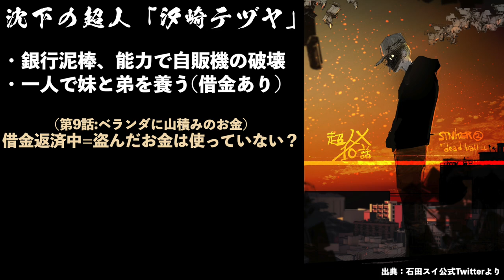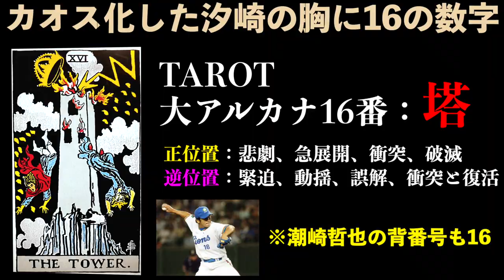【超人X】汐崎テヅヤは実在するプロ野球選手だった！？カオス形態がヤバすぎる…【第11話考察】